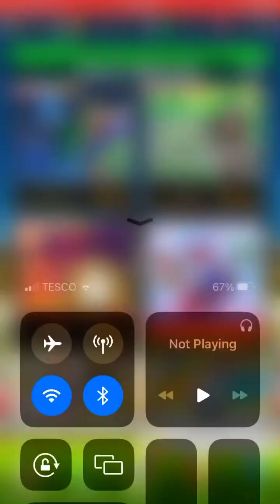Mario kart tour: exploration tour(2024): coins aplenty monty mole cup